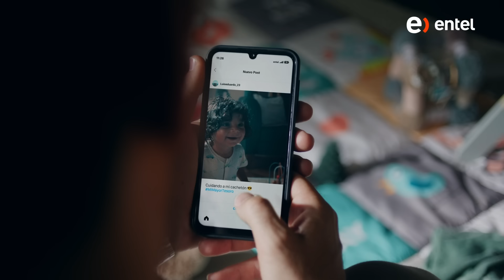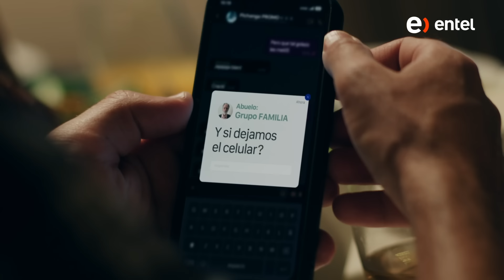Esta navidad conecta con lo que más importa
Estar con la gente que más queremos en navidad es único. Aprovechemos esos momentos y dejemos el celular un rato para conectarnos con nuestra familia.